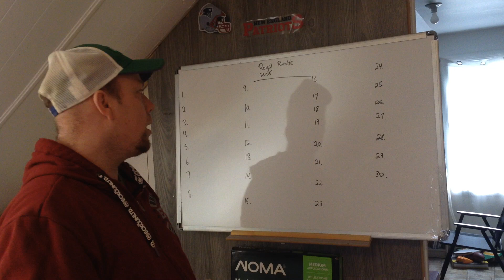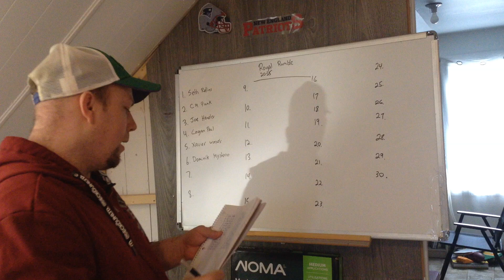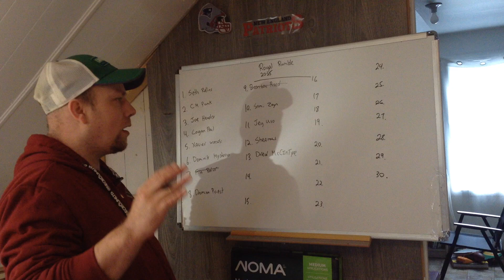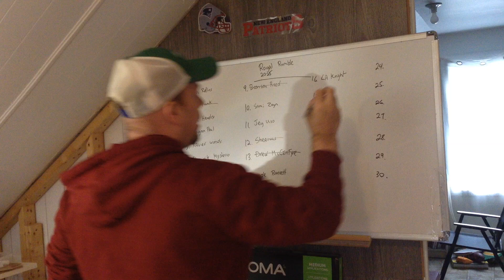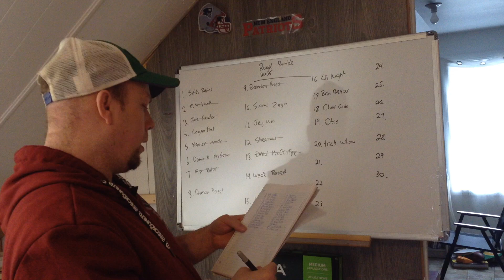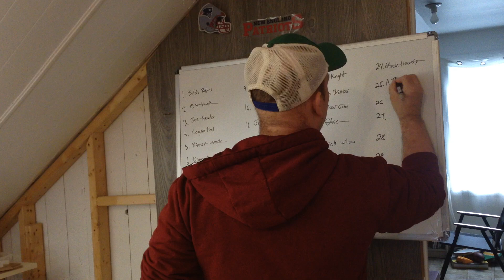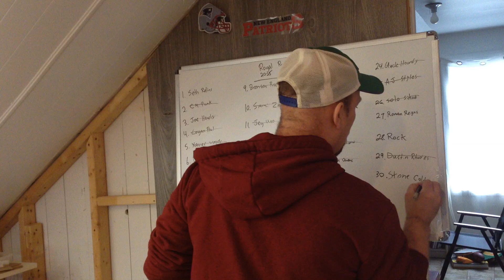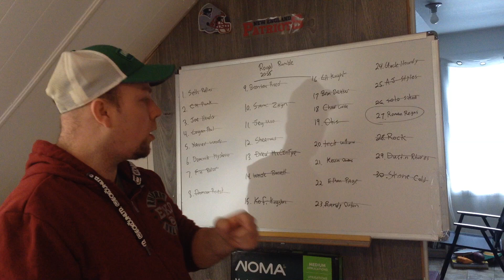My WWE Royal Rumble 2025 Booking Way too early